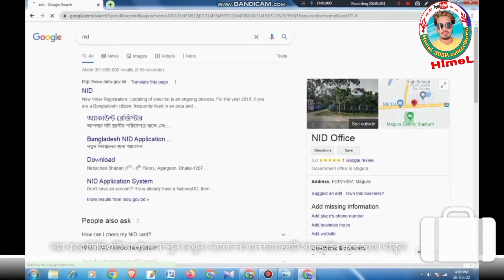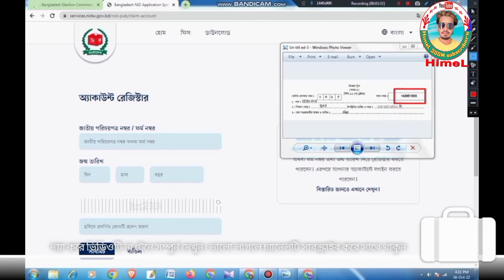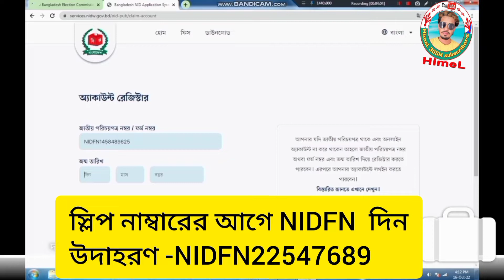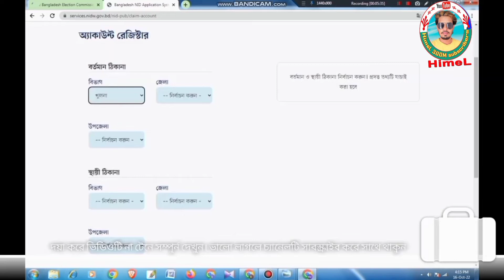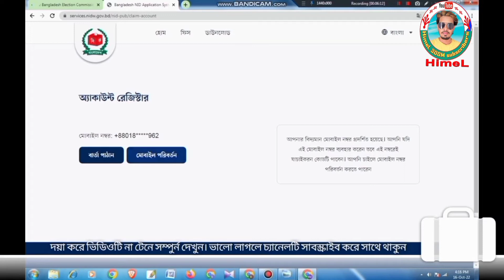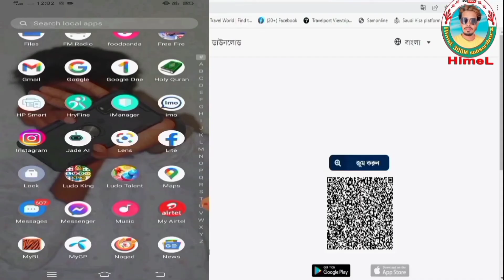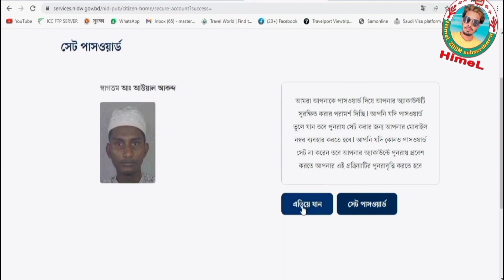এনআইডি কার্ড ডাউনলোড মাত্র ২ মিনিটে।।NID Online Copy Download।।nid card download।।জাতীয় পরিচয়পত্র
nid smart card
smart nid card download bd
nid card registration
nid service gov bd